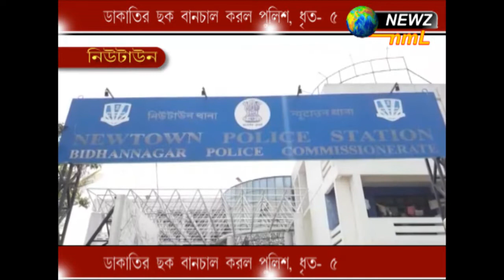ডাকাতির ছক বানচাল করল পুলিশ, ধৃত ৫